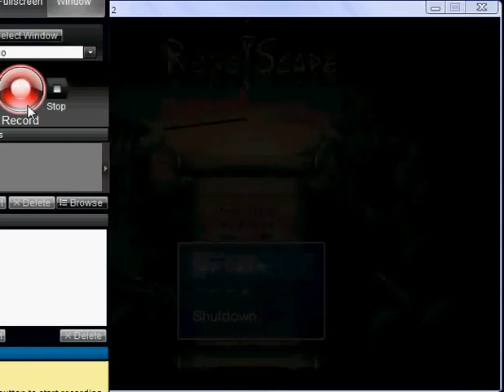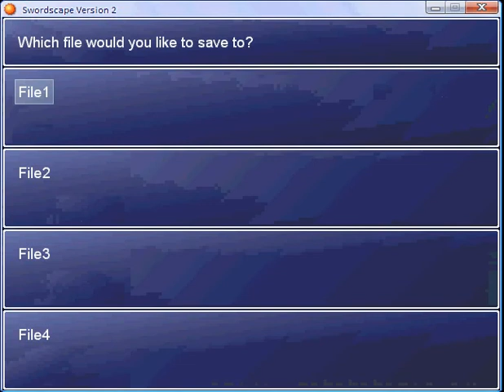Swordscape version 2 part 1.flv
Kowl Village dungeon levels 1-9